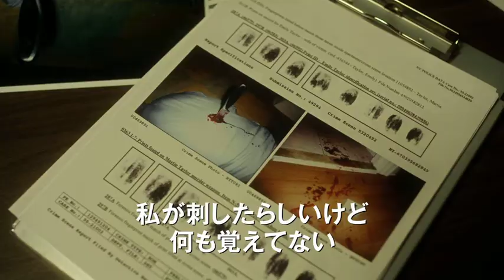『サイド・エフェクト』予告編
9月6日（金）よりTOHOシネマズみゆき座ほか全国公開

事件に潜む、もうひとつの"副作用（サイドエフェクト）"

出演：ジュード･ロウ／ルーニー･マーラ／キャサリン・ゼタ＝ジョーンズ／チャニング・テイタム
監督：スティーヴン・ソダーバーグ
配給：配給：プレシディオ